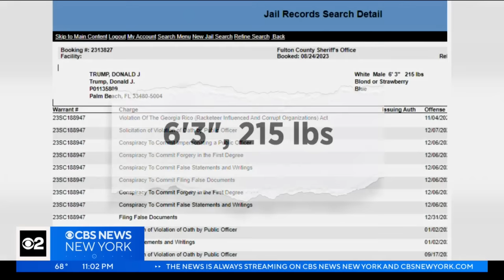Trump surrenders in Georgia, booking photo taken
The former president later returned to New Jersey. CBS New York's Dick Brennan has the latest on the case.